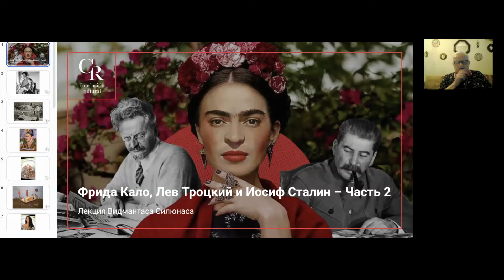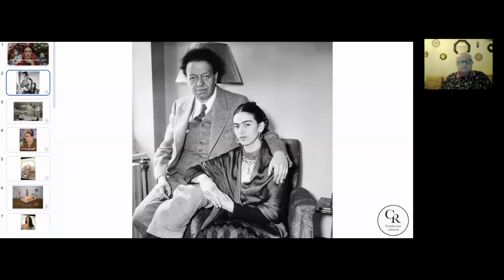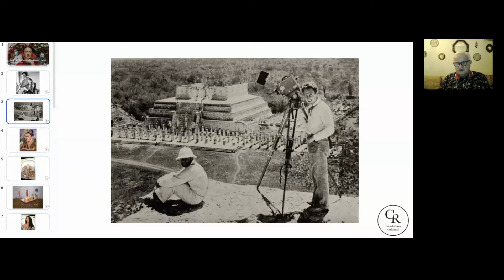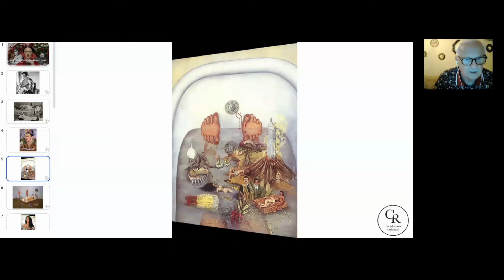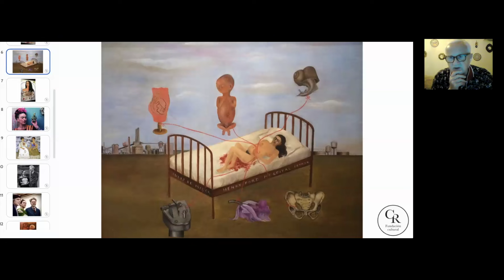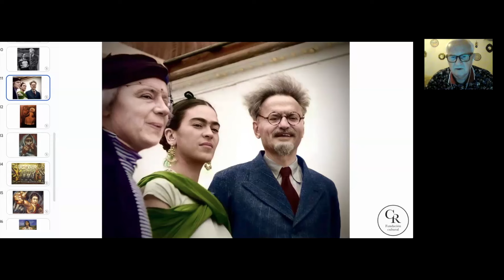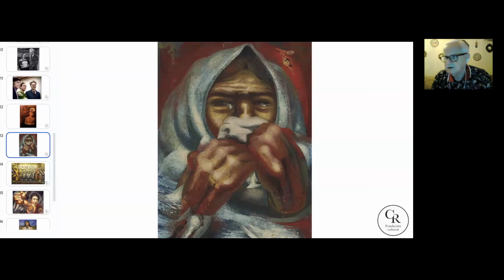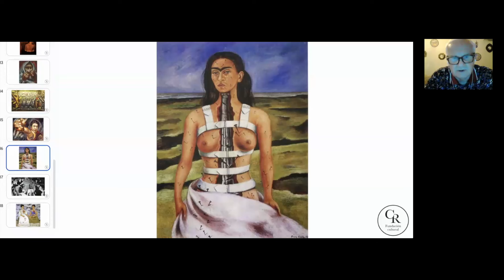Фрида Кало, Лев Троцкий и Иосиф Сталин – Чaсть 2 – Лекция Видмантаса Силюнаса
Приглашаем вас на вторую часть лекции «Фрида Кало, Лев Троцкий и Иосиф Сталин», посвященную сложным и удивительным переплетениям судеб трех выдающихся личностей XX века – мексиканской художницы Фриды Кало, революционера Льва Троцкого и советского лидера Иосифа Сталина. Лекцию читает профессор Видмантас Силюнас, доктор искусствоведения, заслуженный деятель искусств РФ, заведующий кафедрой Школы-студии МХАТ и командор Испанского ордена Orden del Mérito Civil.